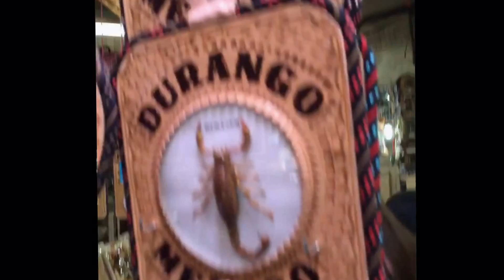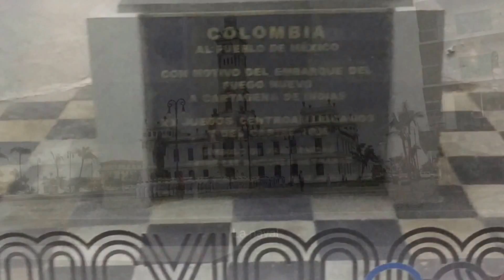More about Mexico and the beautiful places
A family trip to Mexico (Mazatlán, Durango, Ciudad de México, Puebla and Veracruz)